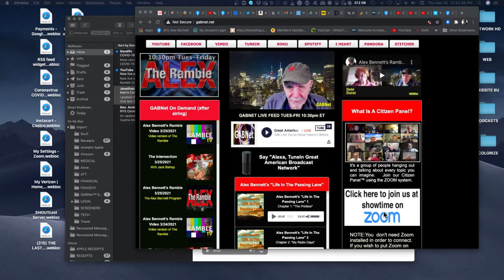Alex Bennett's Ramble 3/25/2021 (from YouTube)